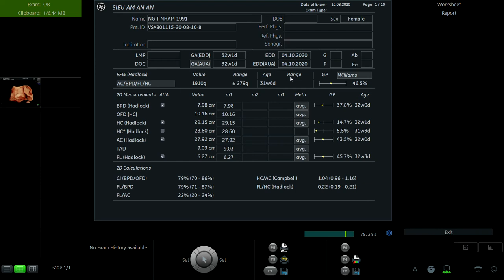NGUYỄN THỊ NHÂM 1991